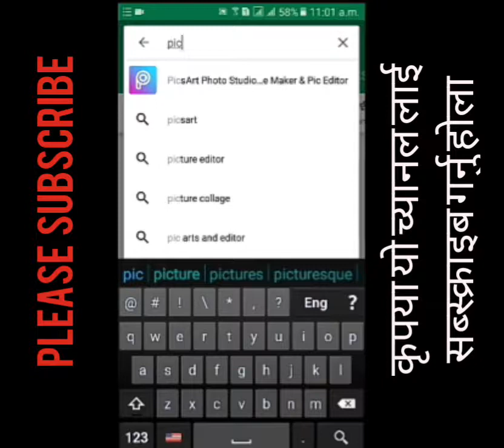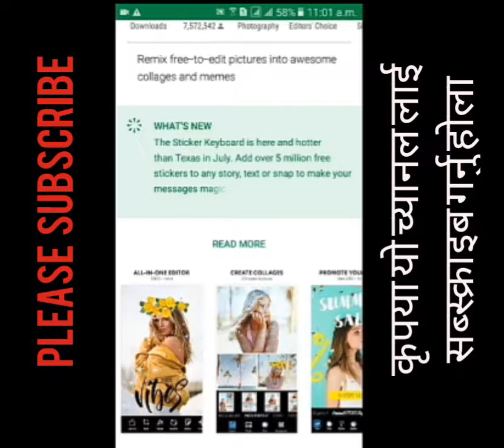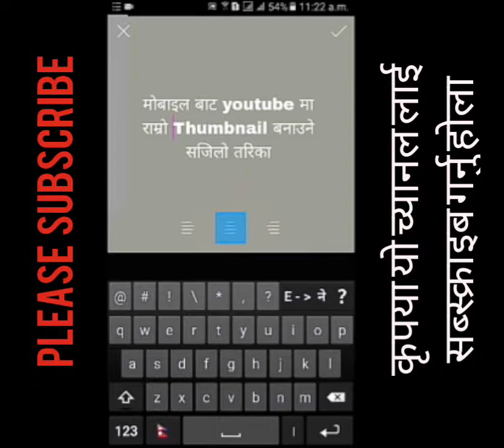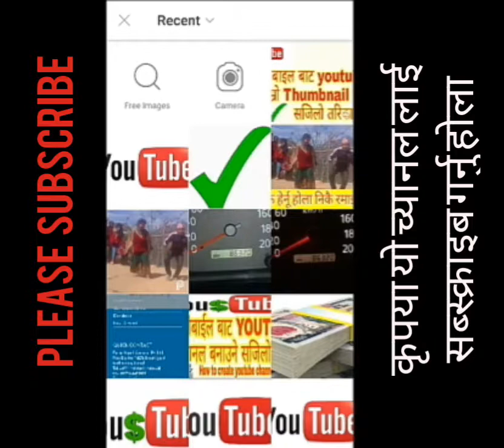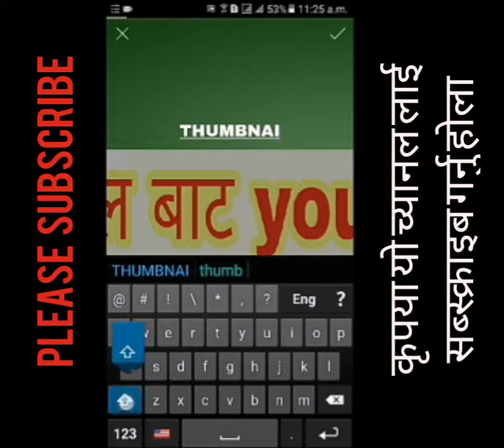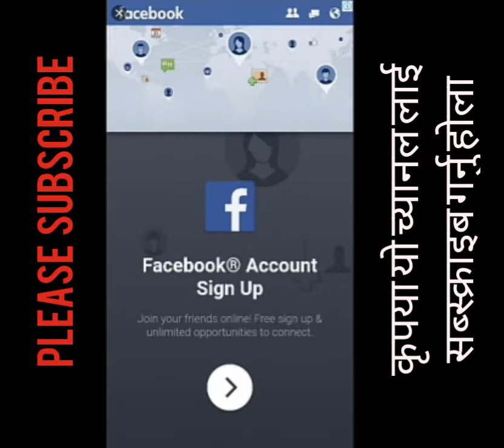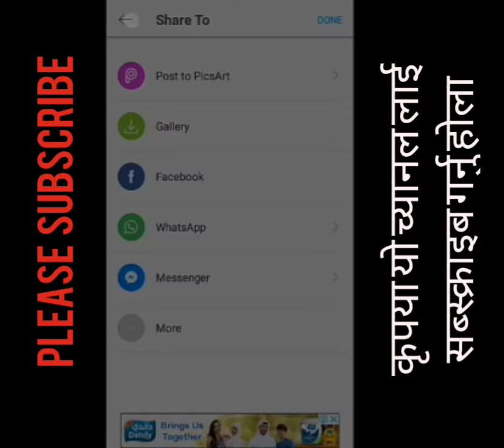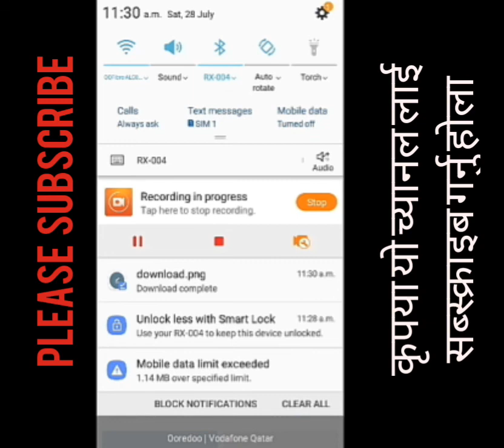how to make good thumbnail from mobile.( nepali)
मोबाइल बाट बनाउनु होस thaumbnail  सजिलोसँग ।

नमस्कार सबै जाना लाई म यो च्यानल मा नयाँ  नयाँ खोज  अनुसन्धान ,मोबाईल ,कम्प्युटर , सामाजिक  संजाल सम्बन्धी र रमाइला
भिडियो र प्राविधिक ग्यान का कुरा दिएर मनोरञ्जन दिने गर्दछु ।

with latest information .